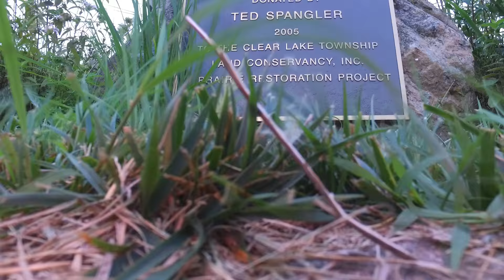spangler grove - CLTLC